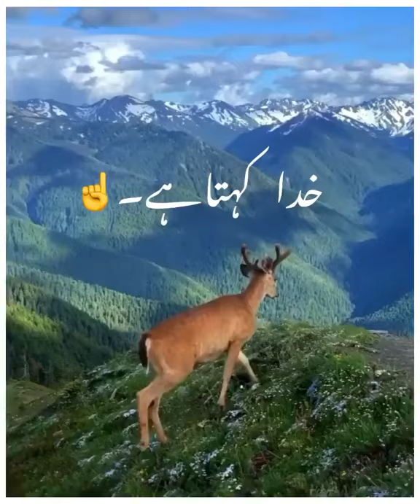Khuda kehta hai, beautiful whatsapp status maulana Tariq jameel fans,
Maulana Tariq jameel fans
Maulana Tariq jameel whatsapp status
New bayan maulana Tariq jameel
Very emotional bayaan maulana Tariq jameel, very heart touching whatsapp status maulana Tariq jameel

Note÷ All credit owner
All image picture music show in the video belongs to the respect owner